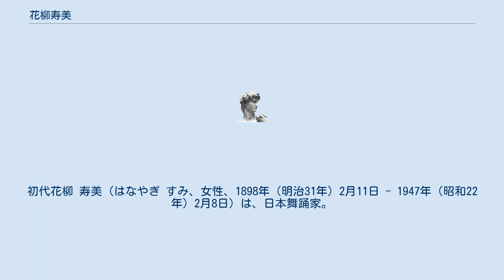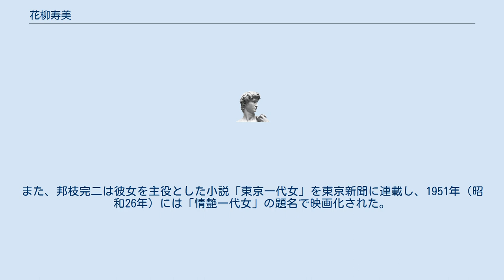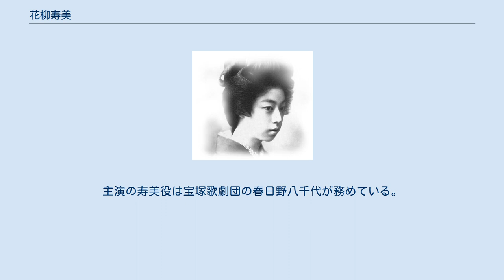花柳寿美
初代花柳 寿美（はなやぎ すみ、女性、1898年（明治31年）2月11日 - 1947年（昭和22年）2月8日）は、日本舞踊家。
新舞踊運動を興した舞踊家の一人である。
本名は大橋 勇（いさみ）。
 岐阜県に諏訪政太郎と芸者の庶子として生まれ、名古屋の大橋家の養女となる。
4歳から西川流で舞踊を学び、1910年（明治43年）に上京して当時花柳流の家元の座を預かっていた花柳徳太郎に入門した。
その翌年には「小奴」の名で新橋の「竹の家」で雛妓として座敷に出るようになった。
小奴は美貌の雛妓として知られて「新橋雛妓七人娘」の一人と称された。
2代花柳壽輔が家元に就いた後は壽輔の指導を受け、1918年（大正7年）には名取を許され、花柳寿勇（じゅゆう）を名乗る。
朝吹常吉をパトロンとし、小山内薫、6代目尾上菊五郎、蘆原英了、3代目市川左團次（当時・市川男女蔵）の指導を受け、花柳舞踊研究会で頭角を現した。
 関東大震災後、舞踊家として立つ為に妓籍を抜け、1925年（大正14年）に「花柳寿美」を襲名する。
寿美という名前は花柳流にとって由緒あるものとして伝わっていたが、壽輔はあえて寿勇を初代寿美とした。
また翌1926年（大正15年）には自らの舞踊研究会である曙会を設立し、他の女性舞踊家とともに新舞踊運動を展開した。
舞踊曲としてオーケストラを導入したり、これまでにない衣装を身に着けて壮大華麗な舞台を見せるとともに、女形舞踊ではない独自の女性舞踊を追究した。
寿美が振付を行い発表した作品は多数あり、代表作としては「火炎のお七」、「吉田御殿」、「お菊さん」、「花火」、「三枚絵」、「八雲起出雲阿国（やくも たつ いずものおくに）」、「雪の譜」などが挙げられる。
また、寿美は化粧品の広告に起用されたり、日本画家山川秀峰の絵のモデルを務めるなどして舞踊以外でも注目を集めた。
 1947年（昭和22年）2月8日、地下鉄の車内で脳溢血を起こして急逝した。
告別式は築地本願寺で営まれた。
没後、寿美の名は養女の大橋鈴子が2代目を、その長女萬寿子が3代目を継承した。
また、邦枝完二は彼女を主役とした小説「東京一代女」を東京新聞に連載し、1951年（昭和26年）には「情艶一代女」の題名で映画化された。
主演の寿美役は宝塚歌劇団の春日野八千代が務めている。